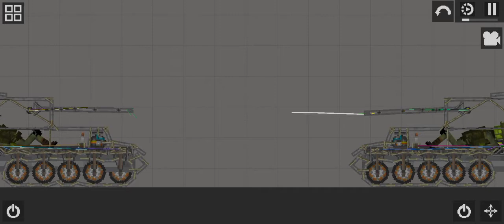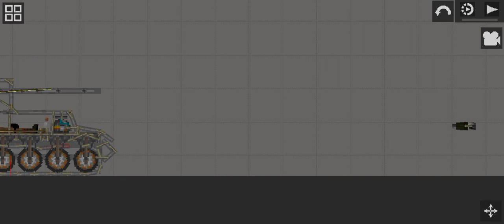I made Kv 1 tank in melon playground